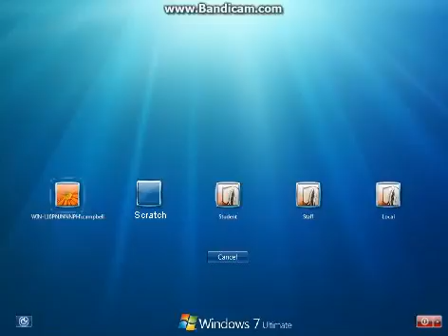Chuckecheesekid900 Trys Windows 7 (2009) (Flash Version)